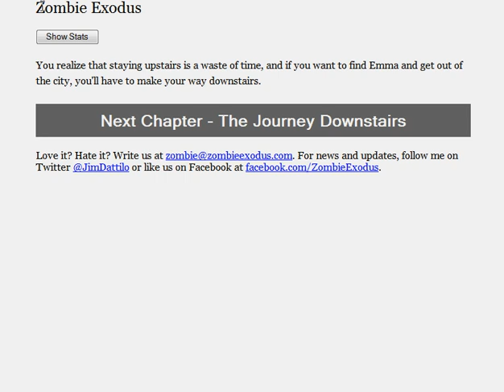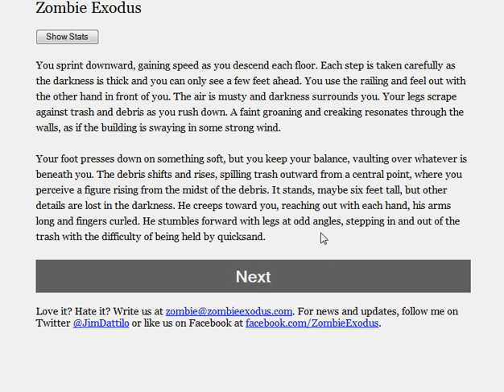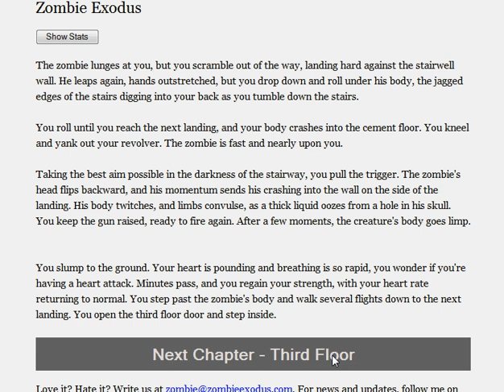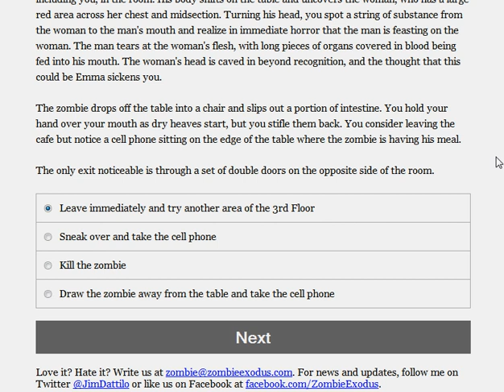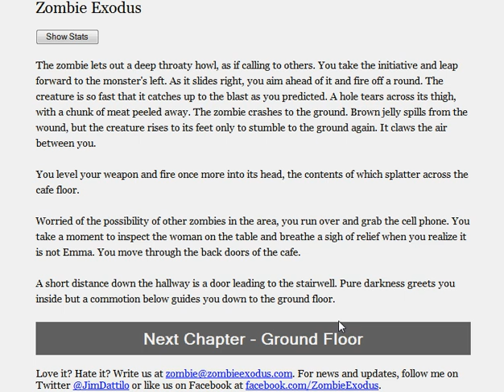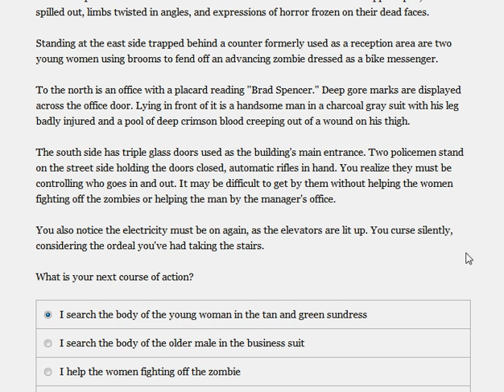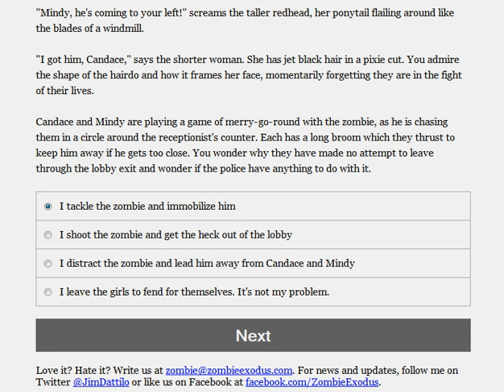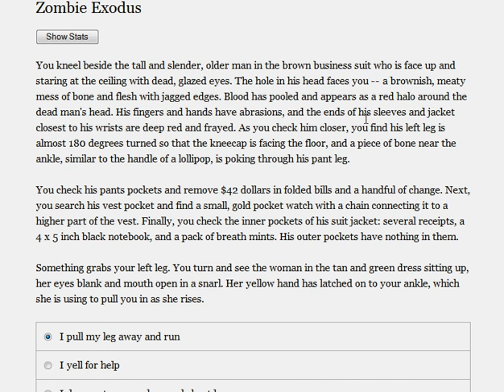Zombie Exodus Pt 2